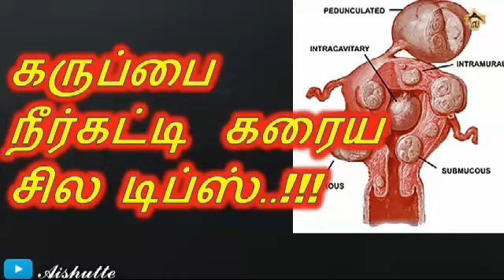கருப்பை நீர்கட்டி கரைய சில டிப்ஸ்..!!! |PCOD/PCOS PROBLEM AND TREATMENT|Aishutte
கருப்பைநீர்கட்டி  கரையசில டிப்ஸ்..!!! |PCOD/PCOS PROBLEM AND TREATMENT|Aishutte|